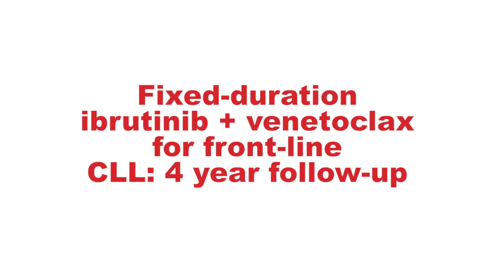Ibrutinib Combined with Venetoclax for CLL Treatment - 4-Year Follow-Up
The CAPTIVATE study results support using ibrutinib combined with venetoclax as an all-oral, once-daily fixed-duration regimen for treatment naïve patients with chronic lymphocytic leukemia (CLL) or small lymphocytic lymphoma (SLL). Four-year follow-up data shows the combination continues to provide deep, durable remissions with clinically meaningful progression-free survival and time off treatment, including in patients with high-risk disease features.

Dr. Brian Koffman reviews the study results presented at the American Society of Clinical Oncology (ASCO) 2023 annual meeting.